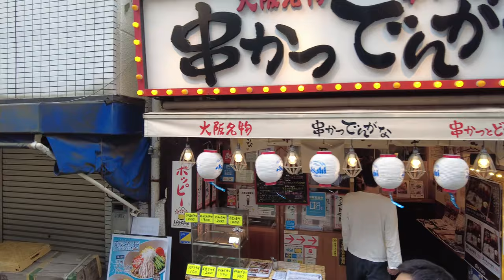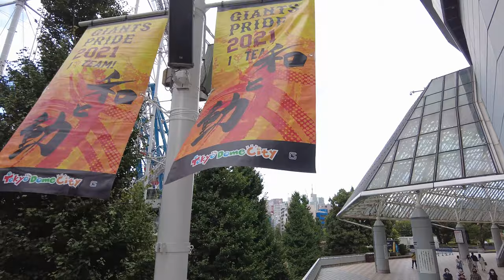【4K】Kagurazaka-Tokyo Dome|神楽坂-東京ドーム|【Edo Tokyo Walk】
今回の江戸東京散歩は９月の【神楽坂-東京ドーム】です。
神楽坂から東京ドームまでの道のりをハイアングルでお楽しみ下さい。

This Edo Tokyo walk is in 【Kagurazaka-Tokyo Dome】in September.
Please enjoy the road from Kagurazaka to Tokyo Dome from a high angle.

次回の更新は[Next update schedule]

【11/12(Friday) 】20:00 (Japan time)
池袋ウエストゲートパークでおなじみ【池袋編】です。[Ikebukuro West Gate Park【Ikebukuro Edition】 will be updated]

-Update schedule-
【Sydney】every Friday at 21:00
【Beijing】every Friday at 19:00
【Delhi】every Friday at 16:30
【Johannesburg】every Friday at 13:00
【London】every Friday at 12:00
【RiodeJaneiro】every Friday at 8:00
【NewYork】every Friday at 7:00
【Vancouver】every Friday at 4:00
【Honolulu】every Friday at 1:00